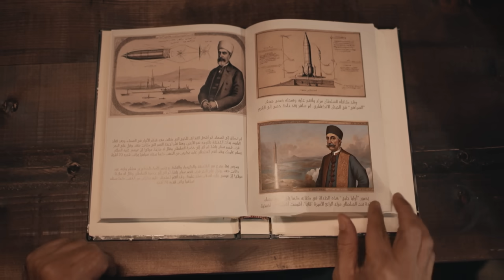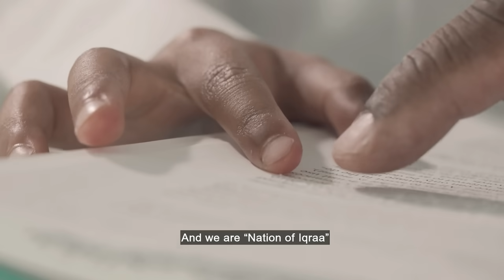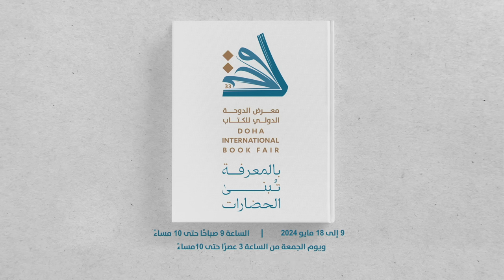معرض الدوحة الدولي للكتاب فرصة تجمع القرّاء من مختلف المجالات لاستكشاف الكتب والفعاليات المعرفية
الحضارة لا تقوم بدون ثقافة، كما أن الثقافة تقوم على المعرفة والإبداع.
معرض الدوحة الدولي للكتاب فرصة تجمع القرّاء من مختلف المجالات لاستكشاف الكتب والفعاليات المعرفية المتنوعة.